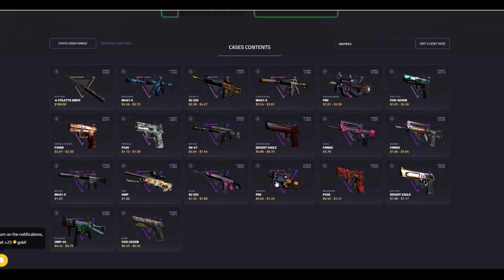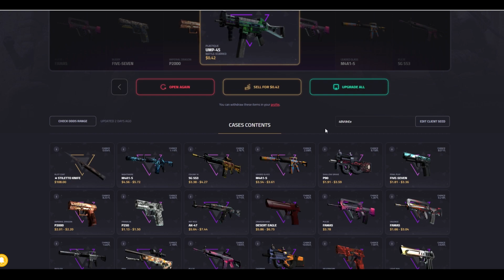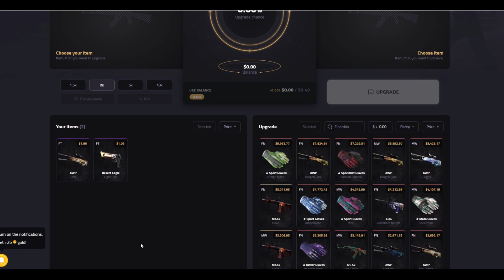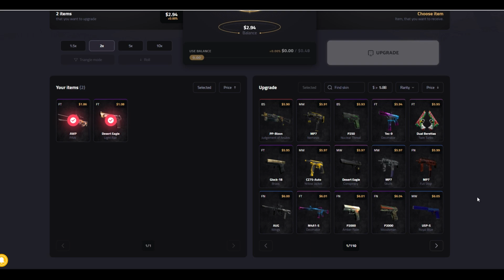OPENING THE LAZURE CASE ON KEYDROP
Trying out the Lazure case on Keydrop.
I Finally added the Keydrop intro! 😁😂

I'm NOT sponsored so please don't say the most expensive cases 😂